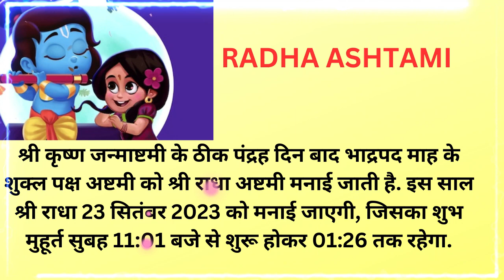राधा अष्टमी व्रत विधि | राधा अष्टमी व्रत कैसे रखें | Radha Ashtami vrat vidhi | Radha Ashtami 2023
राधा अष्टमी व्रत पूजा विधि, पूजा कितने बजे करनी है?किस समय पूजा किया जाता है?RadhaASHTAMI VRAT KATHA 2023

राधा अष्टमी कब है ? पूजा नियम, Radha Ashtami /aadha ashtmi kab hai? राधा अष्टमी कब और कैसे मनाए?
Radharani Mantra
tapta-kanchana-gaurangi
radhe vrndavanesvari
vrsabhanu-sute devi
pranamami hari-priye

Hey Krishna Karuna sindhu
Dinabandhu Jagat pati🌻
Gopeysu Gopika-kanta🌹
Radha-kanta Namahstute 💐🌺🌻🌹
Hari Bol
Hari Bol
Hari Bol